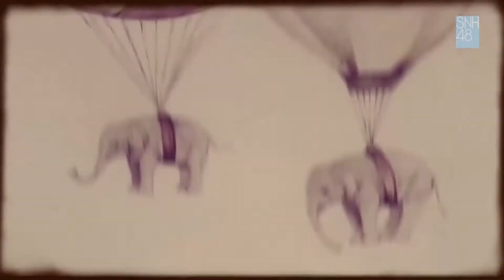Color Girls -《Colorful Days》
The "Color Girls" sub unit was created for the youngest members of the group who joined SNH48 at the age of fifteen.